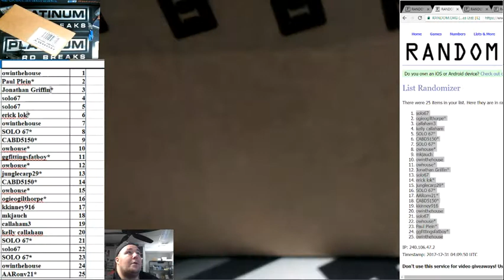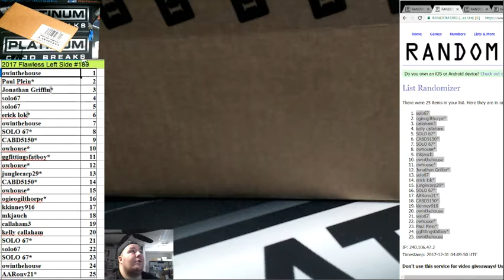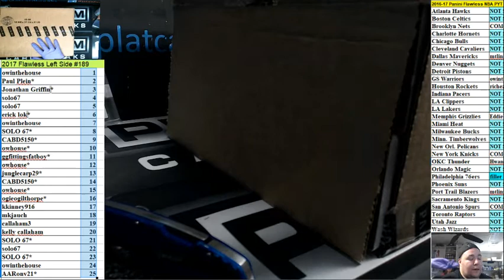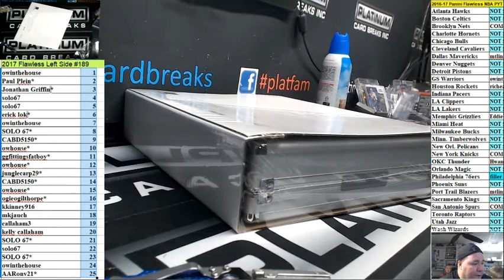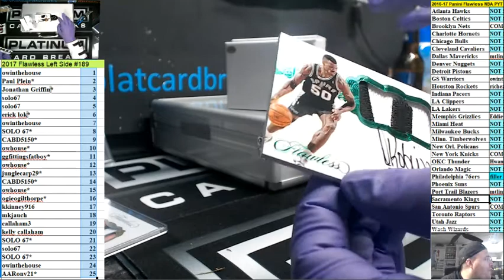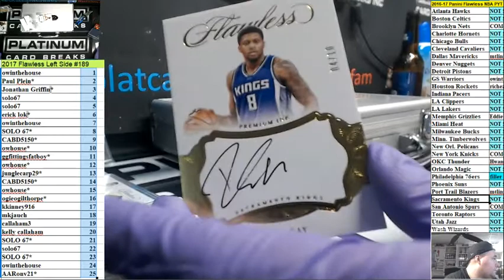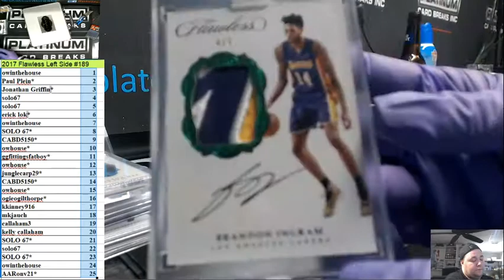2017 Flawless Left Side #189